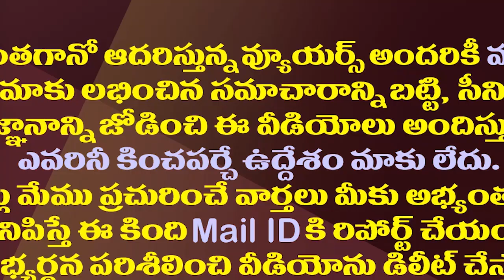జగన్ కు జైకొట్టిన టీచర్లు..ఆ విమర్శలు ఉత్తుత్తివేనా?| YSRCP Victory In Teachers MLC Elections